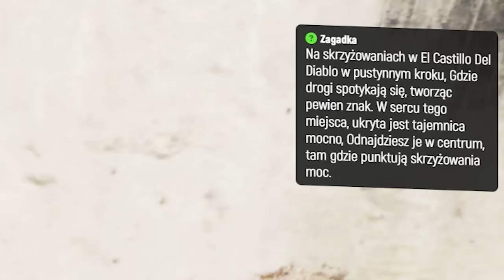GTA V PRAWDZIWE ŻYCIE #23 TRAFIŁEM na POLICJĘ!👮🏻 [S4]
n